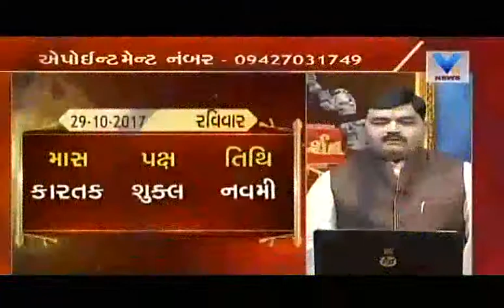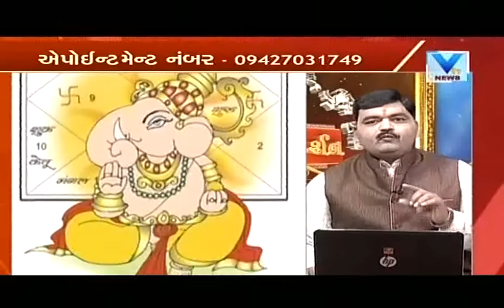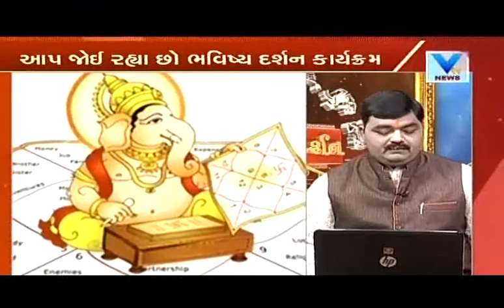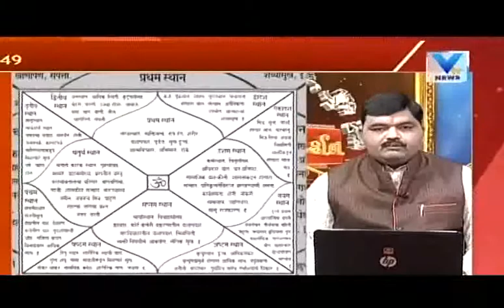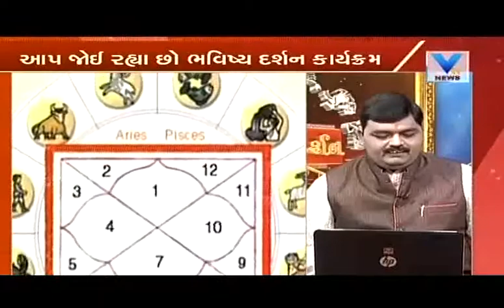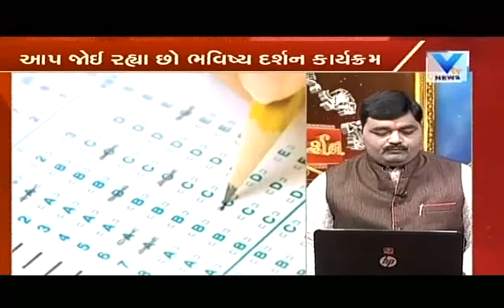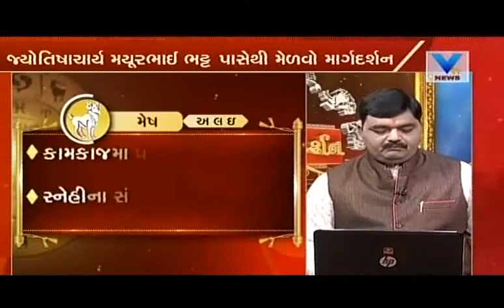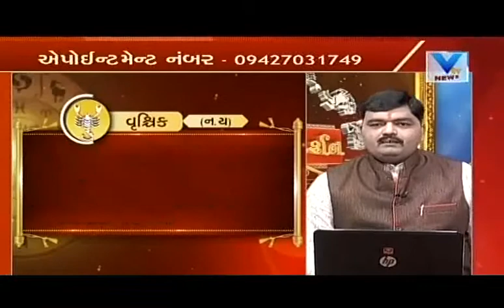Bhavishya Darshan | 29th October'17 | Vtv News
Bhavishya Darshan | 29th October'17